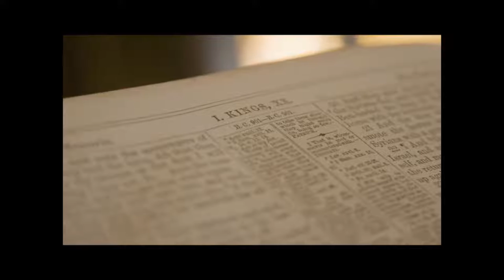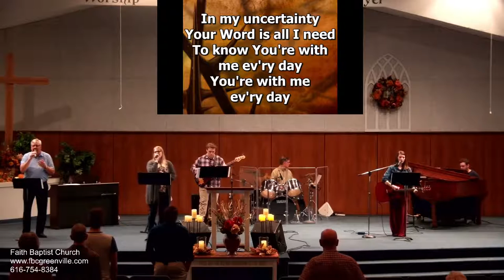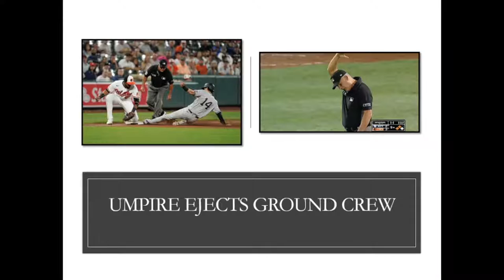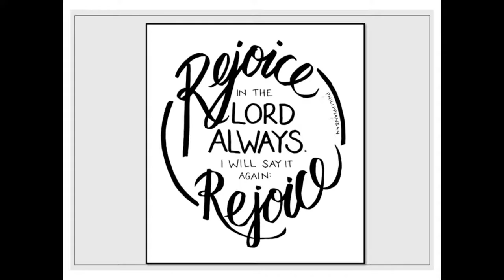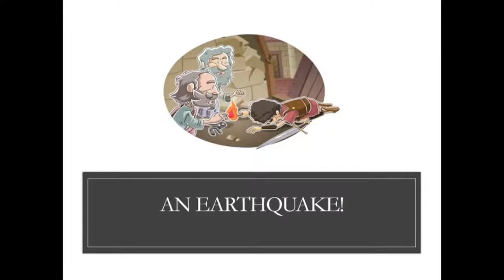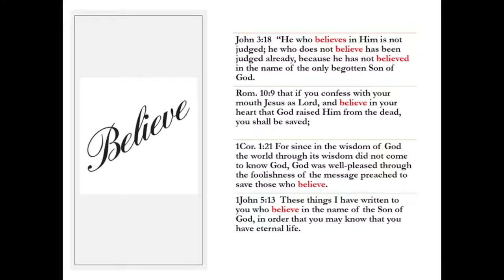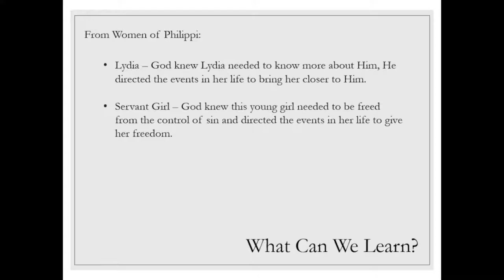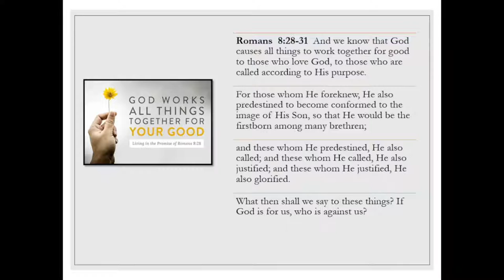FBC Morning Service - The Philippian Jailer - Oct. 10th , 2021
Music used under CCLI License #302642